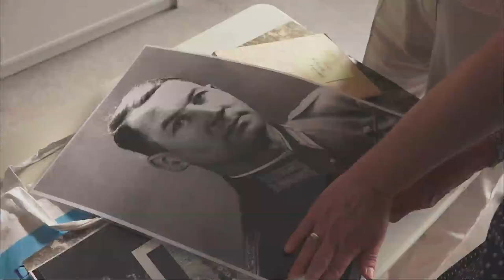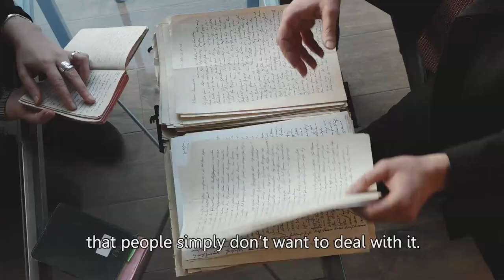Bad Nazi, Good Nazi - Trailer